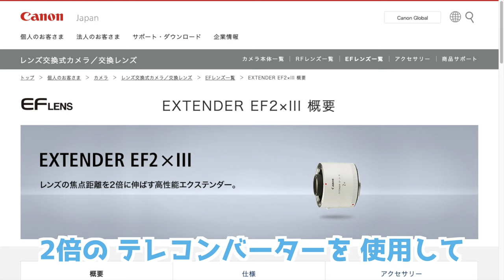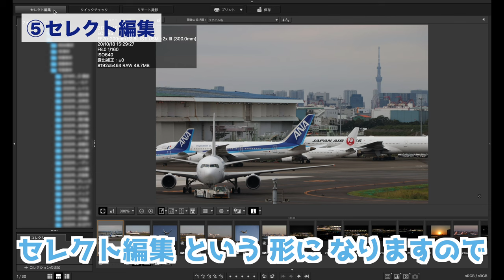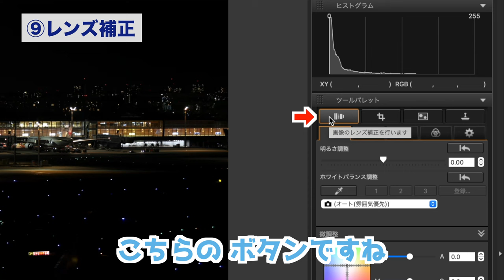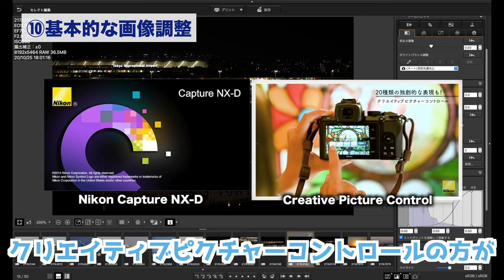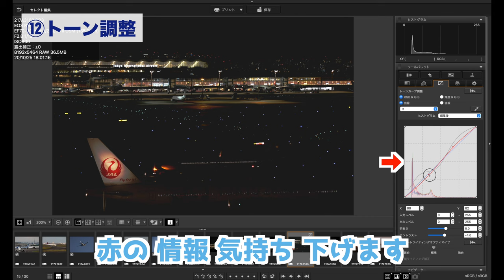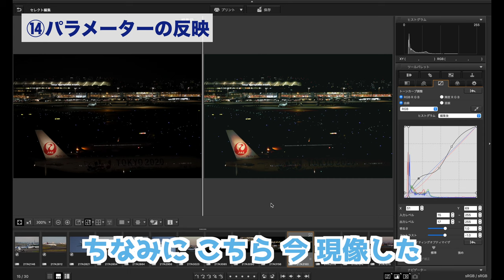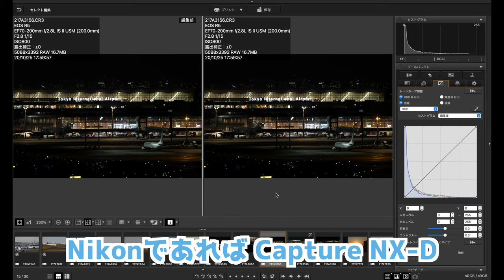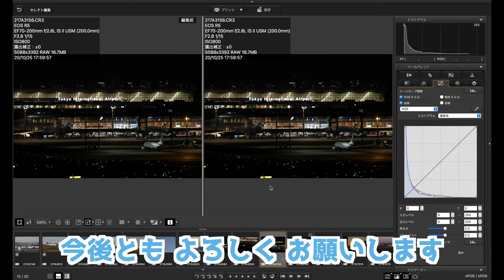【EOS R5/R6/DPP4】徹底解説！Digital Photo Professional 4の使い方‹Part 1›Canon RAW現像解説付き [羽田空港]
CanonのRAW現像ソフト[Digital Photo Professional 4]の使い方について解説しています。動画で使用しているカメラ・レンズ・アクセサリーは以下にリンクがあります。
※再生端末の環境により4K60FPS[2160p60]が選択できます。4K非対応の画面でも、PC版のGoogle Chromeでは4K表示対応しています。

【Instagram】撮影した写真をアップロードしています！

【Twitter】時々呟いています！

【チャプター】
00:00 本日の撮影スポットは…
00:15 ①撮影[羽田イノベーションシティ]
02:15 ②Digital Photo Professional 4
02:36 ③ファイルの読み込み
03:03 ④メイン画面
03:33 ⑤セレクト編集
05:04 ⑥セレクト編集の環境設定
05:50 ⑦撮影情報の確認
06:38 ⑧ツールパレットの確認
07:35 ⑨レンズ補正
09:35 ⑩基本的な画像調整
12:22 ⑪ディテール調整
12:33 ⑫トーン調整
15:10 ⑬特定色域調整
17:18 ⑭パラメーターの反映
19:27 ⑮JPEGファイルの書き出し
21:54 ⑯作例集

【使用機材】
Canon EOS R5

Canon EXTENDER EF2×III

ProGrade Digital SDXC UHS-II V60 GOLD 250R 128GB

F-Foto メタルホットシューカバー EOS R5対応
【とりてく動画リンク】